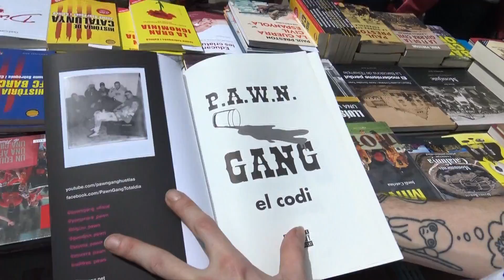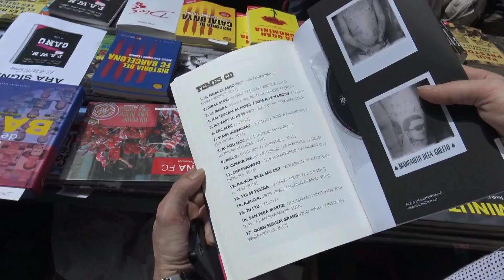P.A.W.N GANG - ENTREVISTA - ANTES DE LA FAMA Juanniko Bananna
Vlog random en el dia de Sant Jordi con mi compadre Yung Mare y toda la tropa.Vamos a dar una vuelta por Barcelona, después de vender un par de libros.
La PAWN Gang ( acrónimo de P retty A ss W hite Niggas ) es un grupo de trap de Barcelona . Lanzaron su primer sencillo titulado A-KUATRA SET en el año 2011 en su canal de YouTube . Sacaron su primer disco en 2016 , titulado Al final es asho , el segundo, Pretty ass white niggas, en 2017, y el tercero, Oli d'uliba , en 2020, con once canciones y con la única colaboración de el artista terrasense Lildami . [1]

La clica está formada por seis jóvenes gracienses , Dídac Garsaball "Yung Mare", Ramón Reñé "Monrra Straps" y su hermano Mateu Reñé "Teuma Thug", [2] Guillem Roca "Willfree", Guiu Solé "Lil Guiu", Jan Solé Good Jan, también hermanos y que tienen un grupo en paralelo llamado 22 Nais.

A finales de 2022, ya superaban las 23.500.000 reproducciones en YouTube con más de 42.000 suscriptores, donde han publicado más de 240 canciones, además de unos 25.000 oyentes semanales en Spotify . Son considerados unos de los pioneros de la música trap del Estado español.